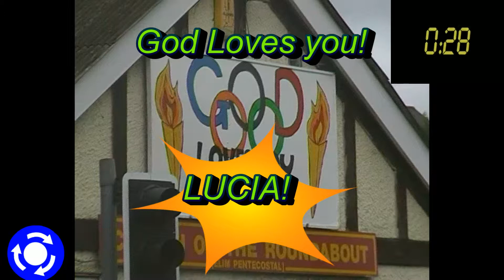THIS WEEK IN 60 SECONDS 23rd September 2012